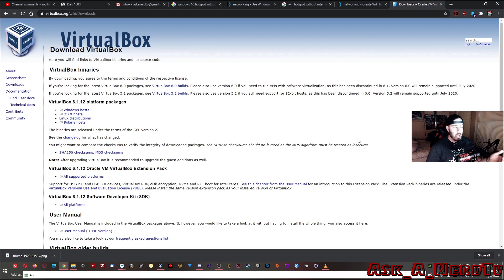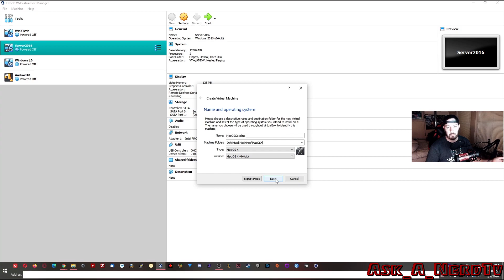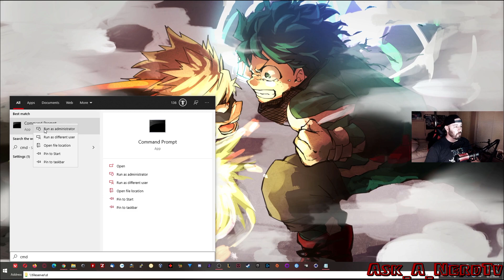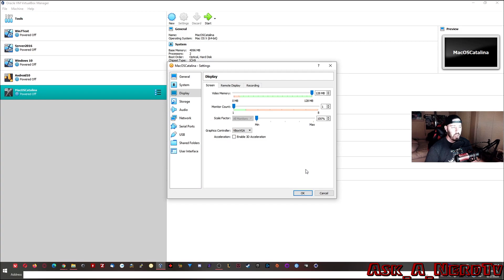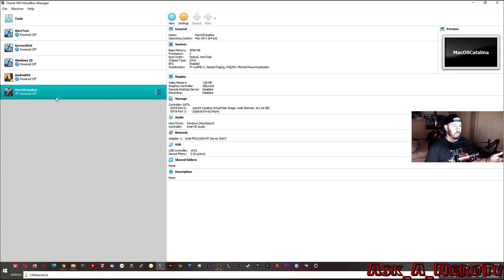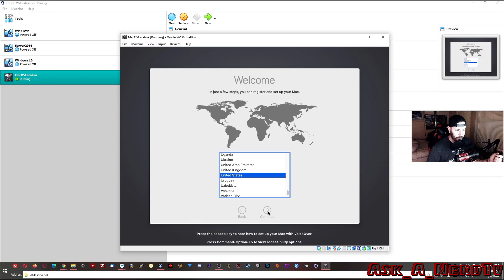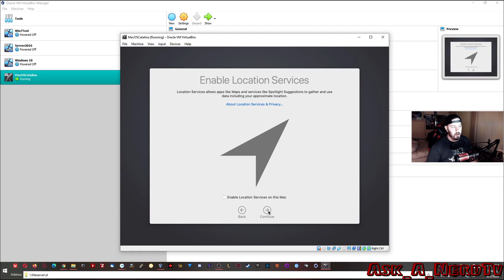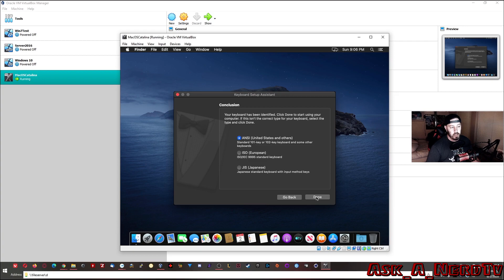How to install Mac OS Catalina on Windows 10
Here's a quick guide on how to setup Mac OS Catalina as a virtual machine for free on Windows 10. This will be great for those who want to learn Mac OS, say for work, or want to learn it before they buy a Mac OS device like a laptop or a desktop. This should run just like a regular Mac hardware device and allow you to do everything you can on a laptop or a desktop.

Then put in these commands: (Make sure to change YOURVMNAMEHERE to the name you specified)

VBoxManage.exe modifyvm "YOURVMNAMEHERE" --cpuidset 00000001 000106e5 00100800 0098e3fd bfebfbff

VBoxManage setextradata "YOURVMNAMEHERE" "VBoxInternal/Devices/efi/0/Config/DmiSystemProduct" "iMac11,3"

VBoxManage setextradata "YOURVMNAMEHERE" "VBoxInternal/Devices/efi/0/Config/DmiSystemVersion" "1.0"

VBoxManage setextradata "YOURVMNAMEHERE" "VBoxInternal/Devices/efi/0/Config/DmiBoardProduct" "Iloveapple"

VBoxManage setextradata "YOURVMNAMEHERE" "VBoxInternal/Devices/smc/0/Config/DeviceKey" "ourhardworkbythesewordsguardedpleasedontsteal(c)AppleComputerInc"

VBoxManage setextradata "YOURVMNAMEHERE" "VBoxInternal/Devices/smc/0/Config/GetKeyFromRealSMC" 1

VBoxManage modifyvm "YOURVMNAMEHERE" --cpu-profile "Intel Core i7-6700K"

Thanks to Miko Riko for the graphs and channel art! Check out his YouTube and Twitch!